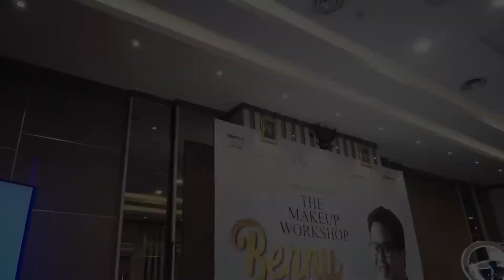The Wedding Makeup Workshop with Bennu Sorumba 10 Juli 2018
Hallo BEP's...
Ini salah satu dari sekian banyak workshop makeup kita...Jauh...jauh sebelum negara api menyerang...
Kali ini bersama salah satu MUA Kenamaan dan Kebanggan Indonesia... Kak BENNU SORUMBA...
Seru dong pastinya...Waktu itu peserta nya bener-bener membludak..tumpah ruah...berlomba-lomba registrasi karena mau ketemu kak Bennu yang super-super ramah dan gak pelit Ilmu...

Ok BEP's...
Tungguin Video-video keseruan Event kita lagi yaa...
Ciaoooo